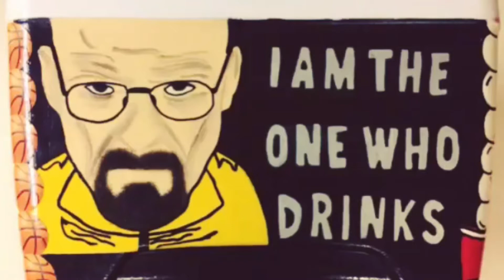23 Facts About Me || Logan Lynn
How y’all doing? It’s been a little bit! I apologize for my lack of videos!! I’ve been in a funk recently & hope I get out of it soon! Anywho today’s video your gonna be learning some interesting facts about me! 23 of them to be exact. Since I turned 23 in December I thought this would be a fun video to make! I hope y’all like & let me know some interesting facts about yourself, either in the comments or in a video!!

Let’s talk!